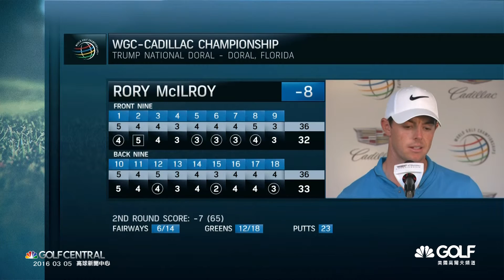高球新聞中心 每天12:00首播 19:00重播 凱迪拉克錦標賽 第2天賽事菁華新聞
美國高爾夫頻道

中嘉 bb TV 124
MOD 177
世新、國聲電視(嘉義地區) 186